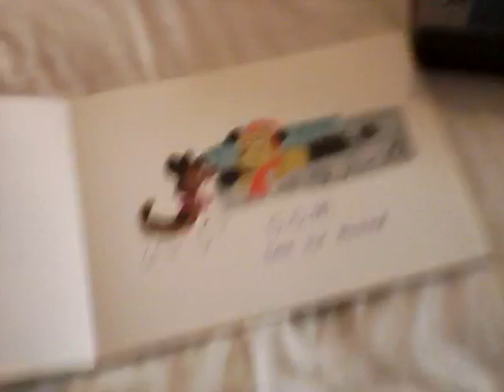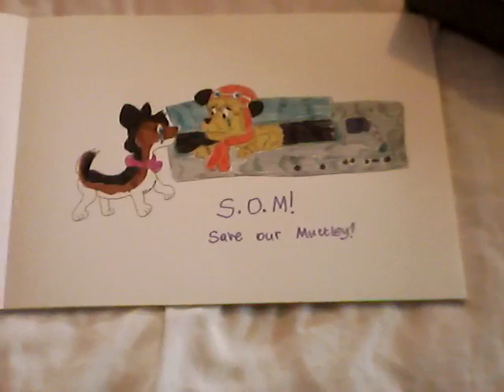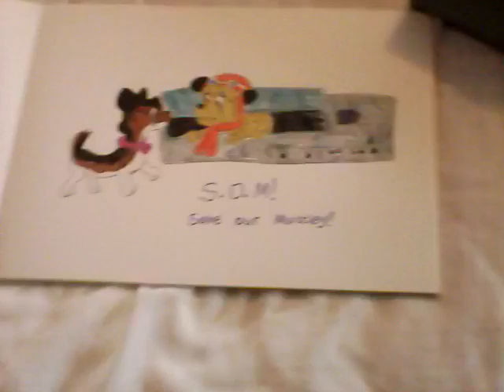Help! My favourite vhs tape won't eject!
My silver JVC vhs players picked a bad time to not eject a one of my very favourite vhs tape, i can't eject it out again and I can't get it mended until the coronavirus pandemic is over so I'm counting on you to help me! Its one that has a muttley sticker on it.